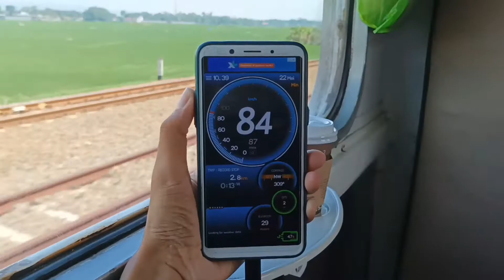SANG RAJA JALUR SELATAN NGEBUT DI UJUNG PRIANGAN TIMUR